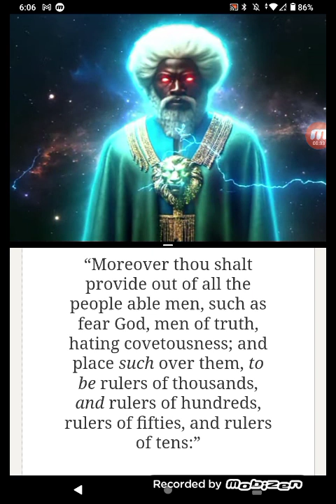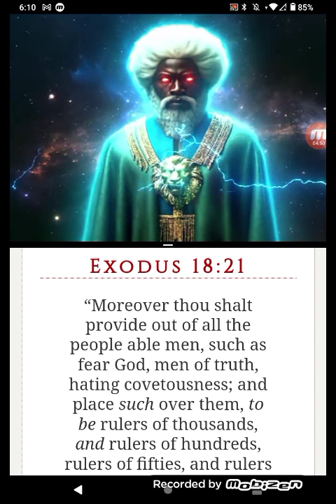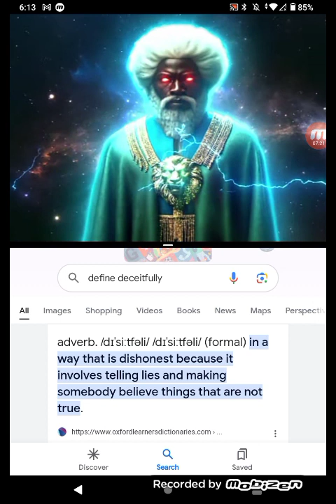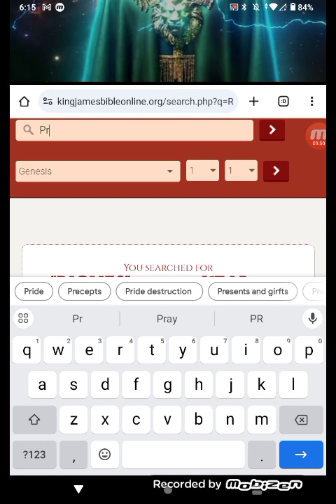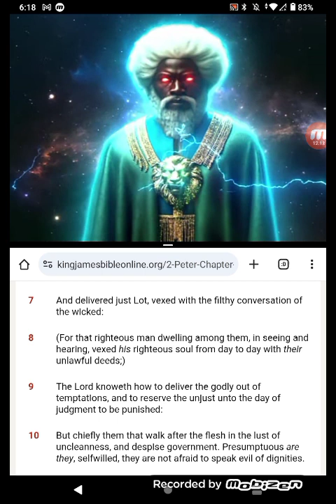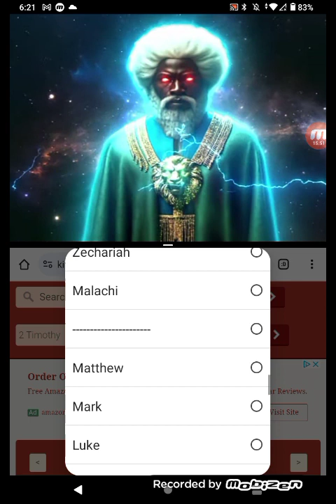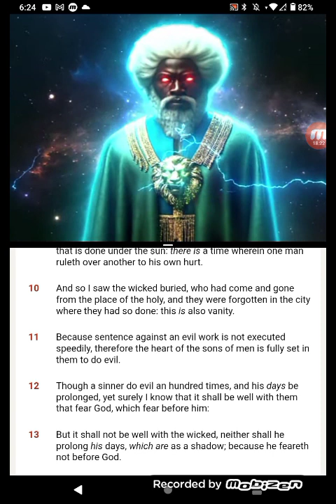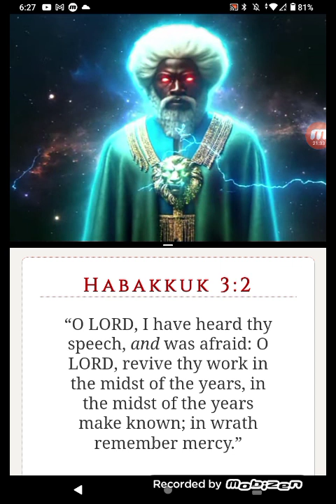CURSED BE HE THAT DOETH THE WORK OF THE LORD DECEITFULLY!!!!